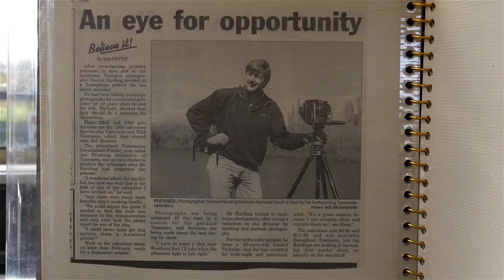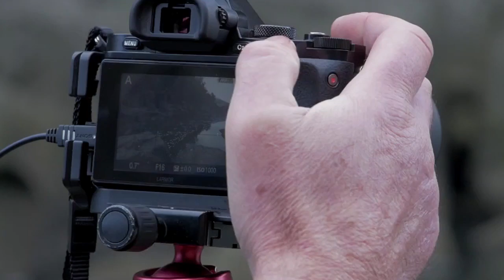TRUE NORTH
A film about Tasmanian landscape photographer Dennis Harding